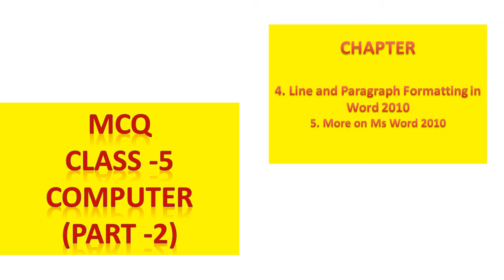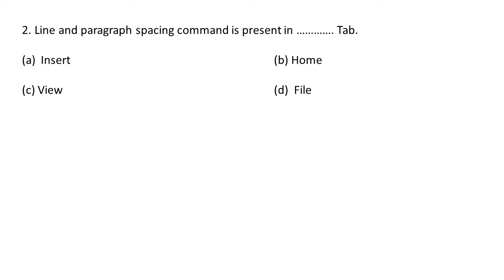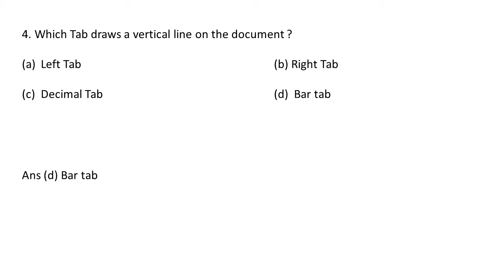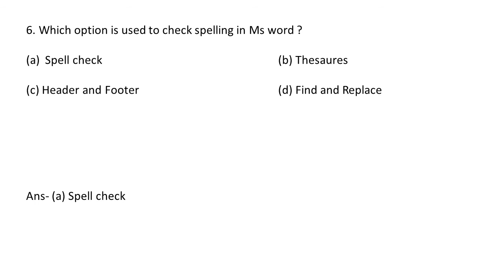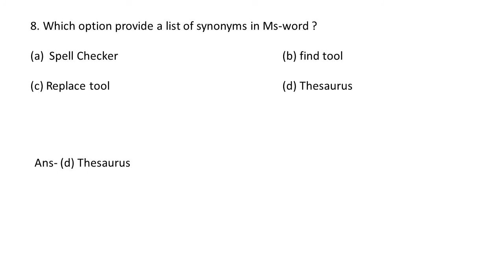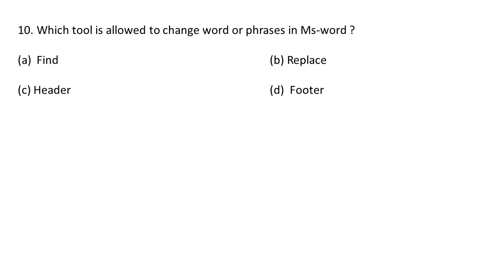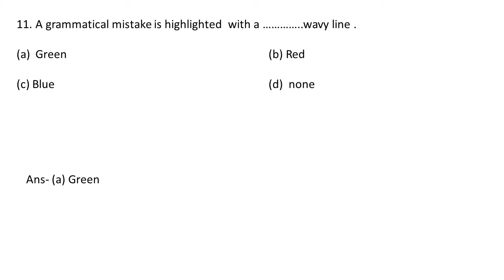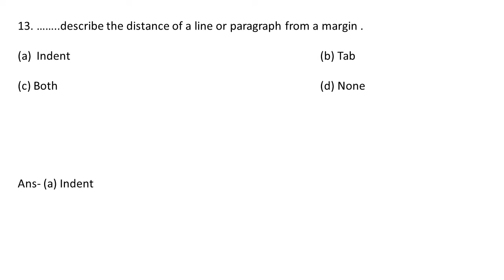Class 5 Computer || MCQ of computer || computer for class 5 Computer question & answer for class 5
Hello Parents

Computer GK question & answer for class 5 [ GK quiz CBSE & ICSE 2021] Computer quiz for grade 5 students.
 Most Important Questions and Answers for Indian KIDS and Children very important and useful  for class -5
with interesting general knowledge facts. This is basic and useful computer general knowledge (GK) questions and answers for kids, children and also for class